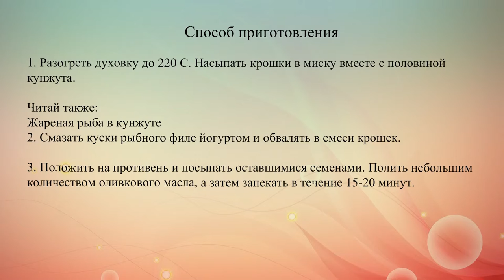Рыба в кунжуте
Китайский Новый год Обезьяны в 2016 году наступит 8 февраля. Приготовь к празднику рыбу по-китайски в кунжуте.